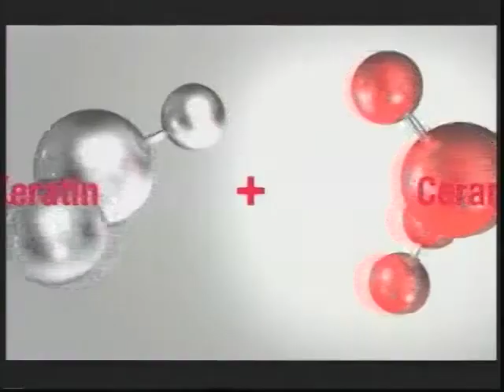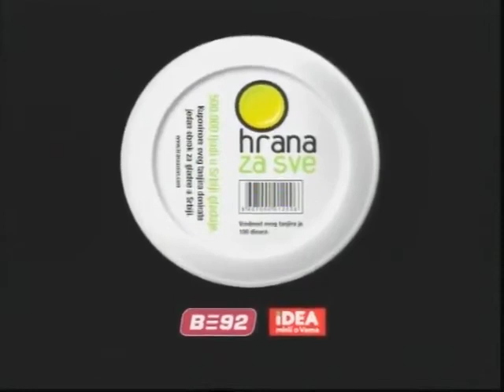B92 - Reklame (19.07.2010.)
Reklame emitovane tokom Vesti.

00:00 Džingl
00:07 Godina knjige i jezika
00:32 L'oreal Paris Elseve za Potpuno Obnavljanje 5
01:02 Hrana za Sve B92 i Idea
01:12 Džingl